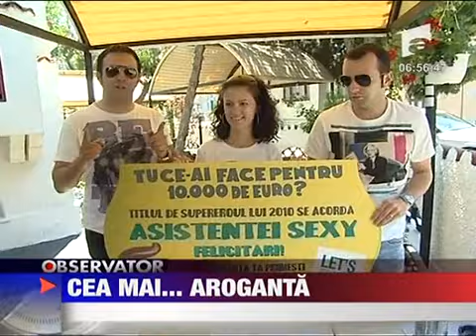Cea mai aroganta asistenta 7 IUNIE 2010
A trecut prin cele mai tari provocari a castigat simpatia a milioane de oameni plus vreo 10 000 de euro. E vorba despre asistenta sexy care a dat piept cu toate arogantele puse la cale de Buzdugan si Morar. Dar haideti mai bine sa vedem cum a...